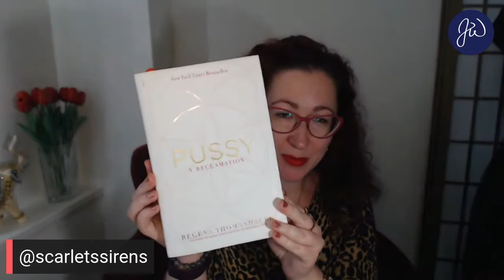Feminine Energy: What It REALLY Is And Why You NEED It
Feminine energy refers to a specific set of traits, considered to be the opposite of traits associated with masculine energy. Your masculine side gets expressed when you're working toward a goal, making progress, getting things done, and pushing forward.

Your feminine side gets expressed when you move with the flow of life, embrace your creative energy, dance, play, and attune to your internal process.

Sensuality and Self-Love Coach, Scarlet Fitzgerald, talks to etiquette expert Jacqueline Whitmore about what feminine energy really is, why you need it now more than ever, and how to fully activate it.

And if the show gives you value, please show it some love with the share buttons.

🎥My Video Gear

Jacqueline Whitmore is an international etiquette expert, a certified speaking professional, and the founder of The Protocol School of Palm Beach. Since 1998, she has offered courses in business etiquette, dining and entertaining, networking, public speaking, personal branding, and professional presence.

Her advice has been featured in the New York Times, the Wall Street Journal, Business Insider, USA Today, Entrepreneur.com, HuffPost, and more. When she is not teaching etiquette, she is looking for new ways to create an elegant life.